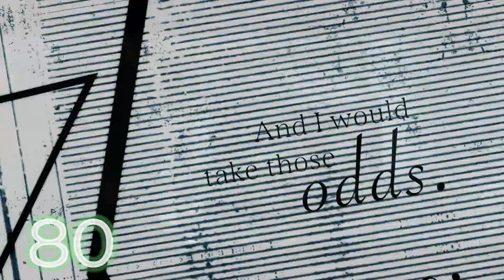Global Top 100 Songs Of The Week (November 7, 2020)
Design made by   @UKdancechart
Global Chart ranks the top song based on streaming and sales activity from more than 200 territories around the world- including the U.S. - as tracked by MRC Data. The ranking is based on a weighted formula incorporating official-only streams on both subscription and ad-supported tiers of leading audio and video music services, plus download sales from top music retailers across the globe (Billboard Global 200)